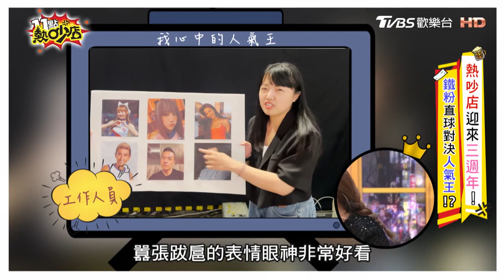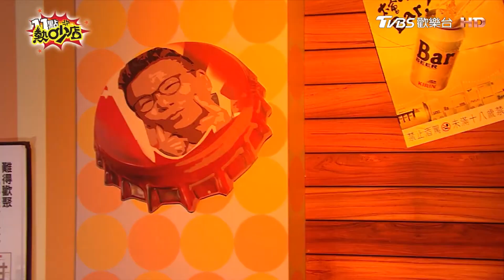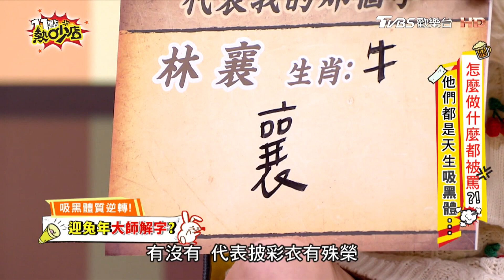【精選】林襄人氣大贏潘若迪、小鐘？熱吵效果王氣到不錄了？！回顧林襄精彩表現！